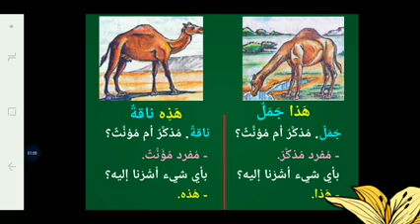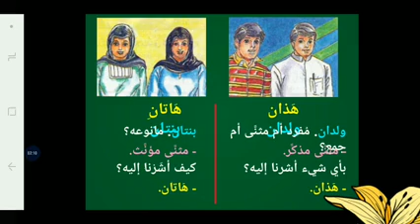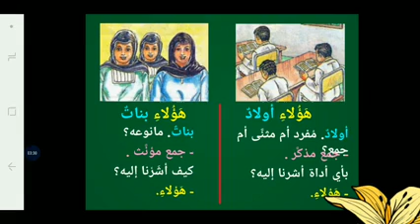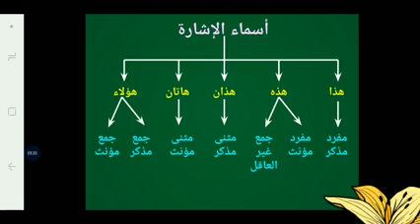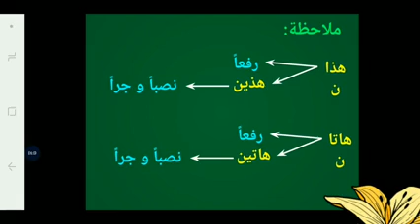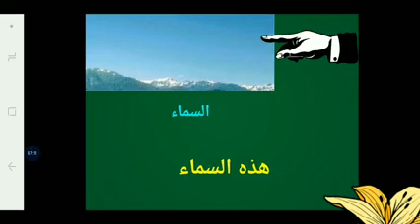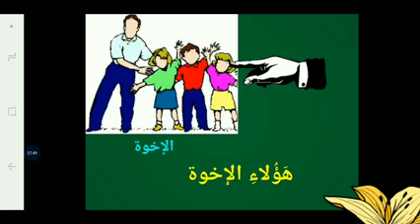اللغة العربية : درس اليوم # أسماء الإشارة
نقدم لكم  في درس اليوم في ماذة اللغة العربية : درس أسماء الإشارة
موقعنا التعليمي للمزيد